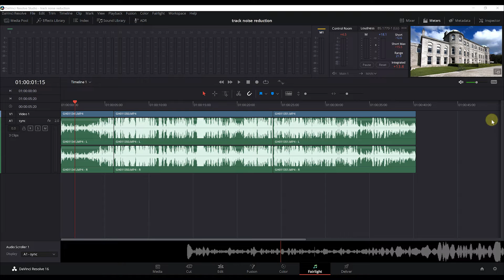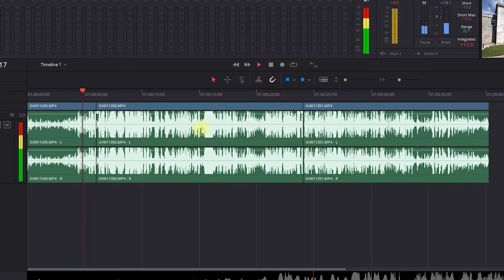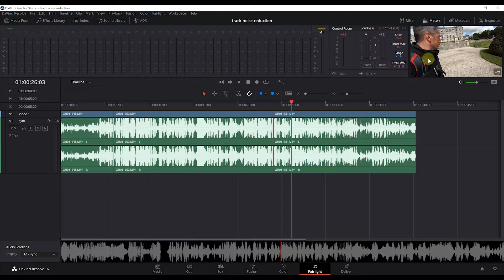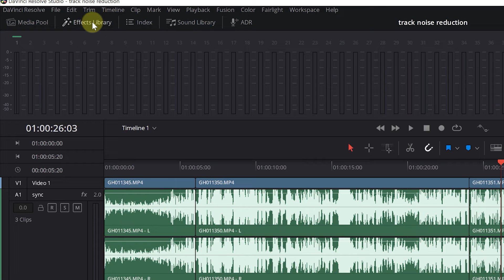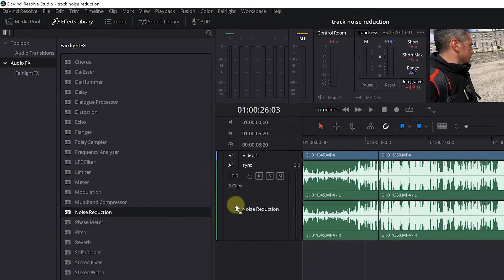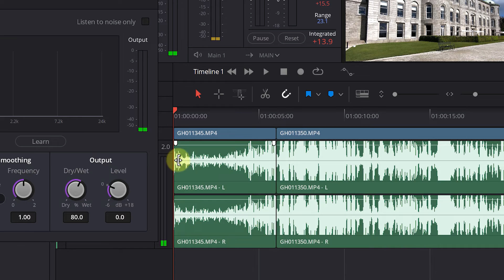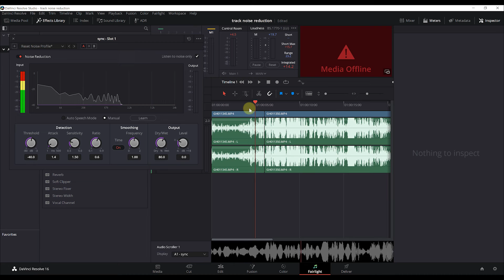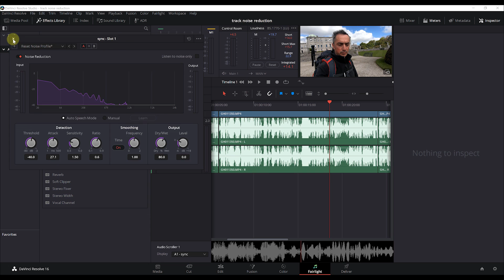Riduzione del rumore audio su base traccia | Fairlight | Davinci Resolve ITA